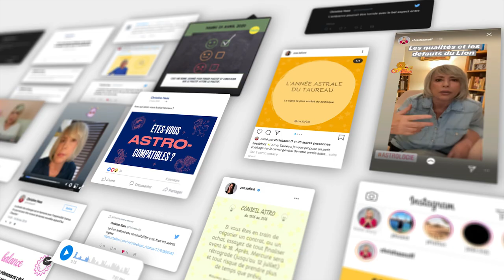Horoscope Balance ♎️ Mai 2021 🍀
🍀 horoscope de la Balance ♎️ pour le mois de mai #2021 avec des conseils en astrologie et en psychologie.

🍀 Éphémérides du mois de mai:
- Soleil : Taureau puis Gémeaux à partir du 20
- Nouvelle Lune : le 11 à 21° du Taureau
- Pleine Lune : le 26 à 5° du Sagittaire
- Mercure : Gémeaux le 4. Rétrograde le 29 à 24°.
- Vénus : Taureau puis Gémeaux à partir du 9.
- Mars : 4° à 22° Cancer
- Jupiter : en Poissons le 13 mai.
- Saturne: 13° Verseau. Rétrograde le 23.
- Uranus : 10° à 12° Taureau
- Neptune : 22° à 23° Poissons
- Pluton : 26°R Capricorne